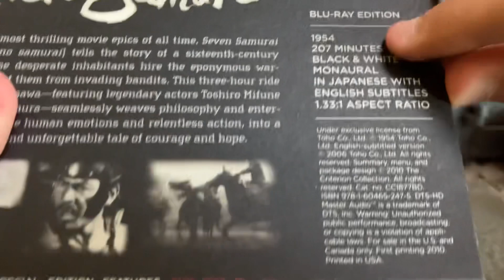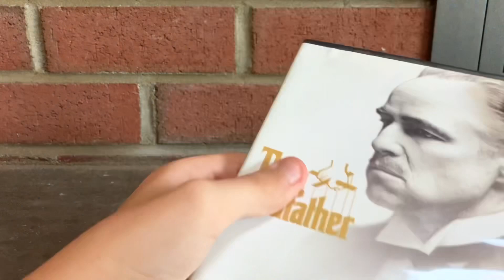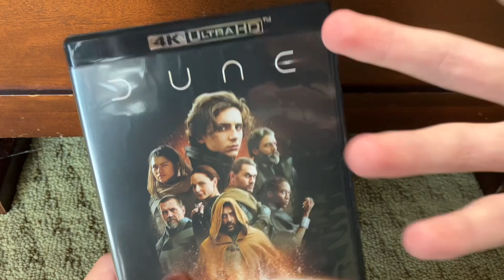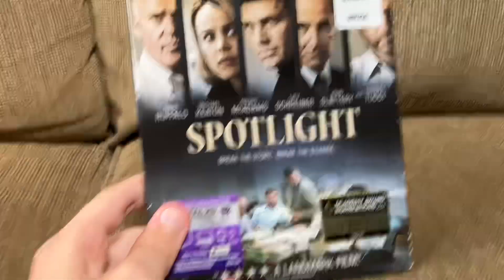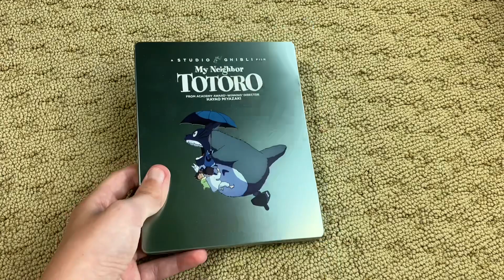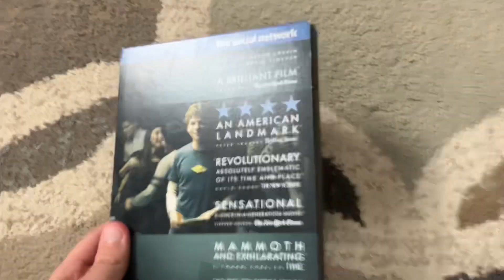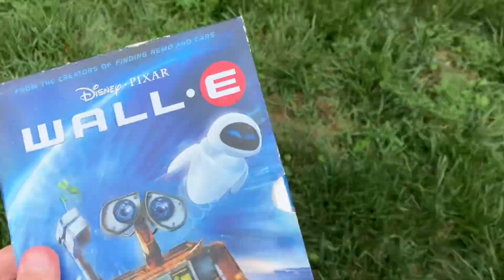top ten movies to watch while committing tax fraud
Follow my Letterboxd @SynicalBob